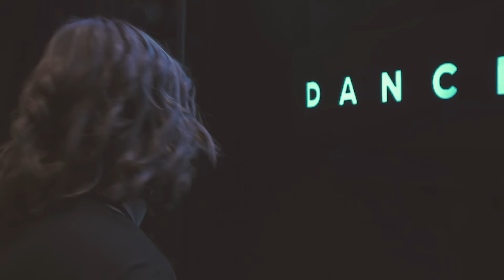ReLIVE Nashville // DANCEMAKERS Convention & Competition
We couldn’t have asked for a better way to kick off our Find Your Truth tour! We hope to have touched your lives the way you touched our’s. We all came back feeling humbled, inspired and energized to keep doing what we do. Thank you to everyone who made this possible and for all your support throughout the years. We look forward to seeing you all again very soon! Love from the entire DanceMakers fam!